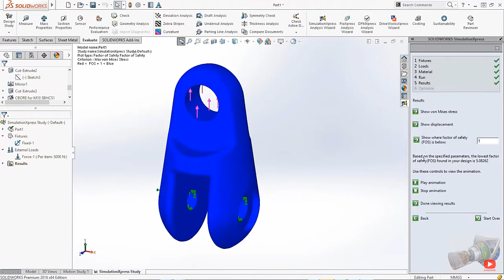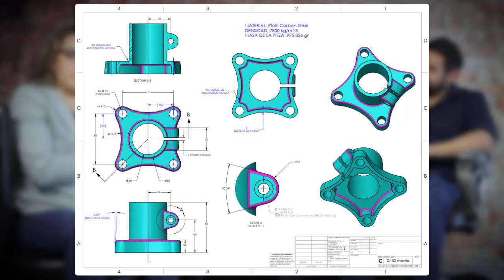DMDMANÍA- Bienvenido al Reto Conoce a nuestro invitado- SDI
Conoce al Ing. Benjamín Noyola, nuestro invitado especial, quién se pondrá a prueba para realizar el reto del DMDMANÍA, una dinámica basada en el ya famoso MODELMANÍA realizado durante 22 años en el 3DExperience World.

Recuerda utilizar el hashtag para mandarnos tus dudas o tus aportaciones